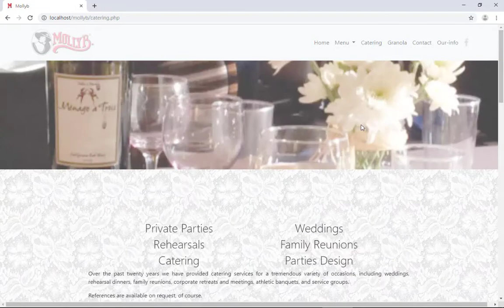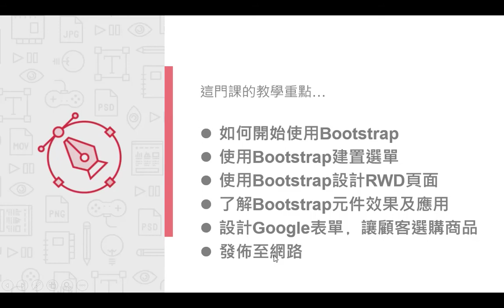小資老闆向前衝，加入電商微創業－Bootstrap快速建立商品網站 初永承老師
Bootstrap 能使 RWD 網頁和 Web 應用的開發更加容易、快速，它是一個包含 HTML、CSS 與 JavaScript 的框架，提供導覽列、網格、輪播等各種元件及套件，能使代碼保持一致，讓開發與維護都變得輕鬆。

本課程老師將一步步帶著你運用 Bootstrap 架構及元件快速建立 RWD 網頁。不需運用到深奧的網頁語法，跟著步驟即可建立出多元的 RWD 網站並上傳到網路中運行，還可運用 Google 表單收集訂單、客戶訊息與客戶互動，讓你不用花高額的成本學軟體或請人幫忙架站，就可以小試身手做電商，搶佔網路商機，開啟人生的創業之路。